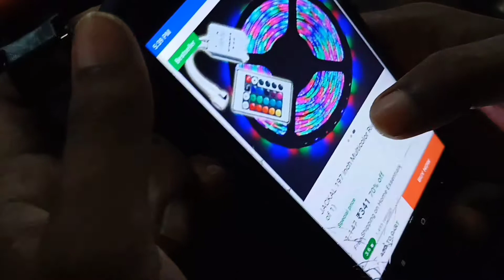पूर्णिया का सबसे सस्ता मार्केट😳 | बस स्टैंड के पास | PURNEA BEST CHEAPEST MARKET NEAR BUS STAND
पूर्णिया का सबसे सस्ता मार्केट बस स्टैंड के पास
Purnea
Purnea best market
Purnea best Cheapest market
Purnea best Cheapest market near bus
Purnea smart City
Purnea bus stand
पूर्णिया का सबसे सस्ता मार्केट |

Near bus stand market
purnea bus stand
purnea Bhatta bazar
purnea girja chowk
purnea Madhubani bazar
purbea manjhali chowk